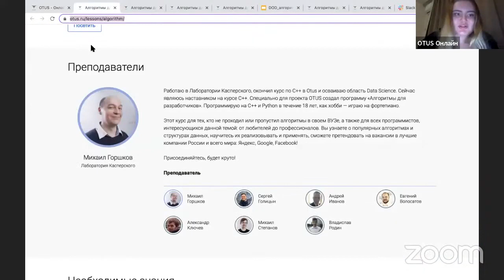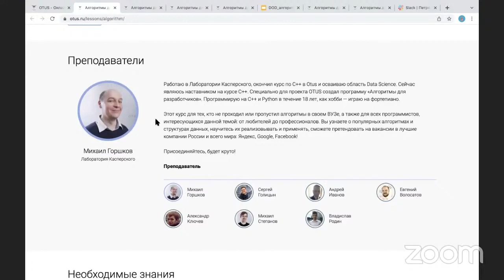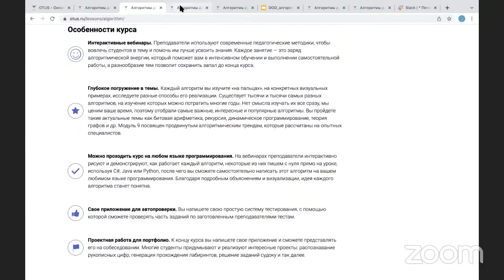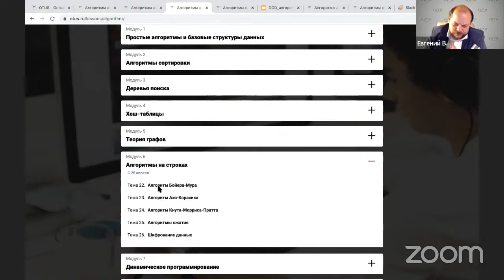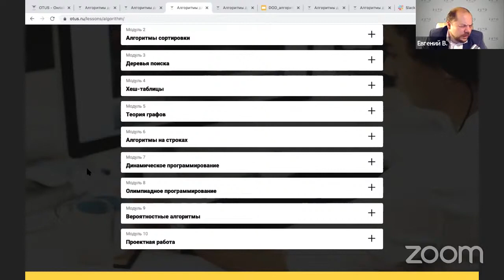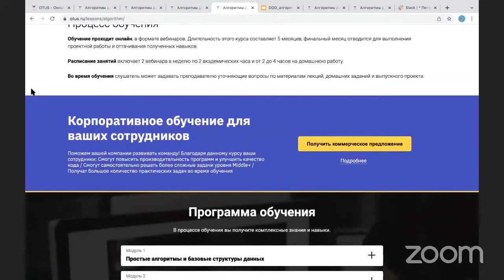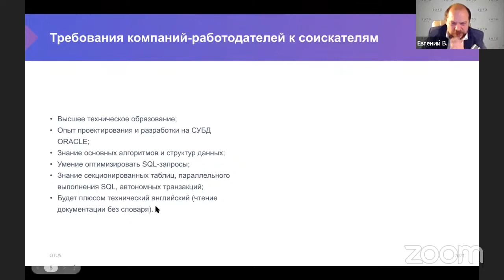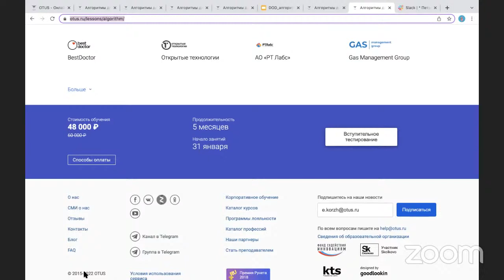Demo Day курса «Алгоритмы и структуры данных»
Преподаватель: Евгений Волосатов - профессиональный программист, преподаватель языка Java в колледже, автор видеокурсов по C#, Java, PHP